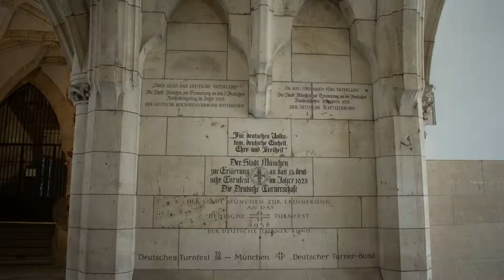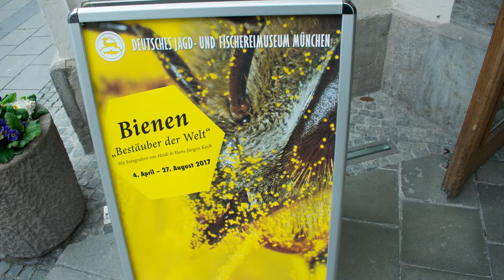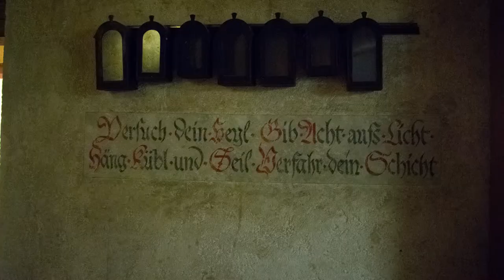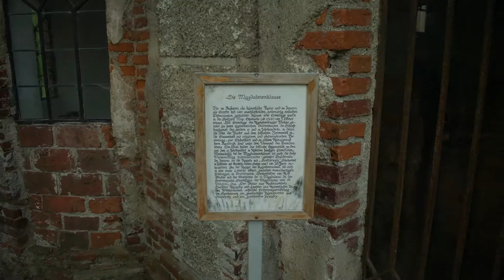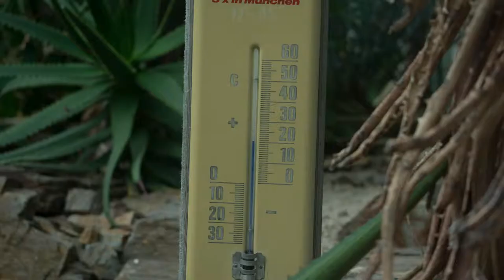Munich Holidays 2017